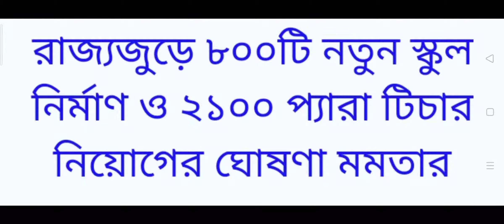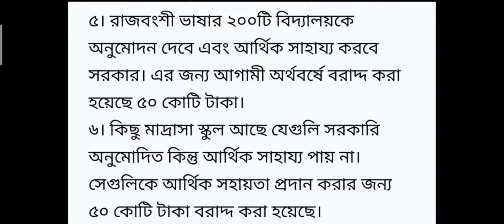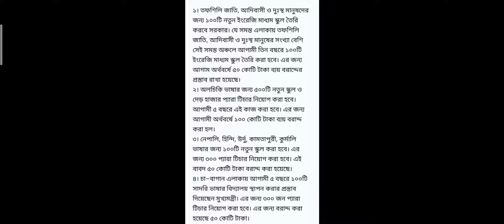নতুন স্কুল নির্মাণ ও প্যারা টিচার নিয়োগ নিয়ে বড় ঘোষণা মুখ্যমন্ত্রীর সঙ্গে বেতন বৃদ্ধি বছরে ৩%